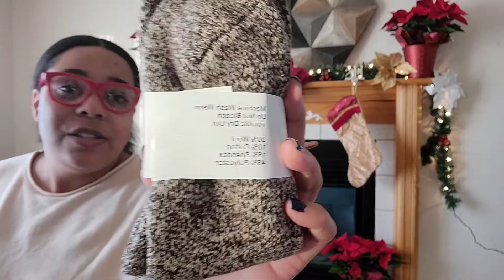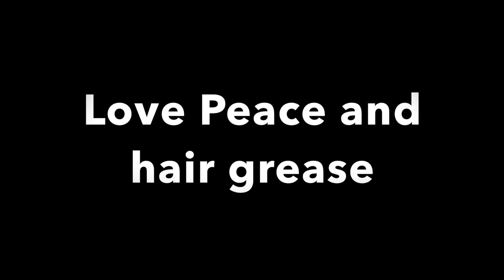The Perfect Amazon Stocking Stuffer under $15 | Zision Warm Socks | Tried it Tuesday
I was sent the perfect warm socks to try out and quickly feel in love with these Zision socks. They keep my feet warm and dry even in the cold harsh Montana winters. So if you are looking for a pair of warm socks to keep you warm while out and about or a pair to snuggle up with at home you have come to the right place

Recommended Links

Natural skin company with stellar products that I have started to fall in love with!

Let’s connect!